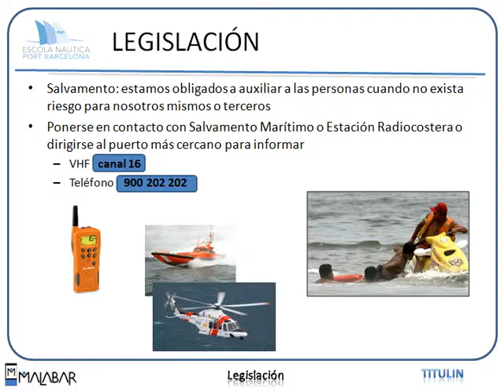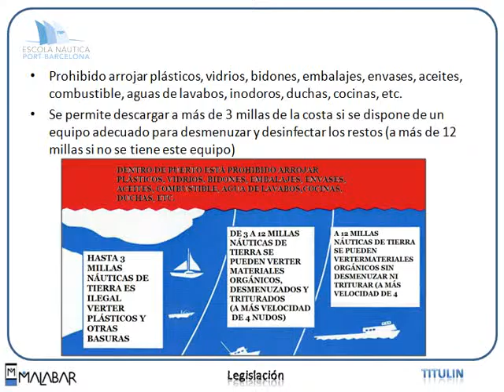Titulin 7 LEGISLACIÓN (Escola Port Barcelona, 2012)